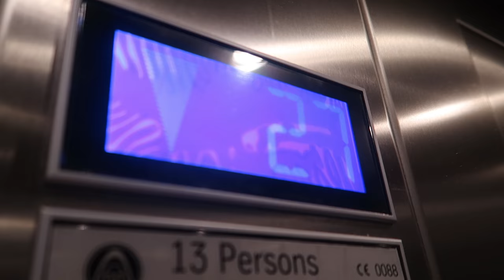WEST HAM UNITED VS ARSENAL (Premier League 16/17)